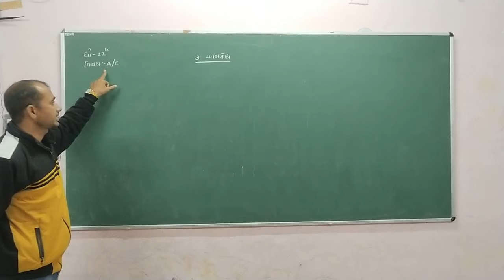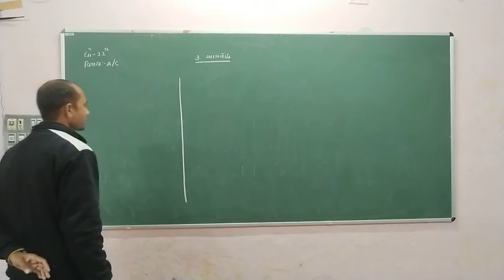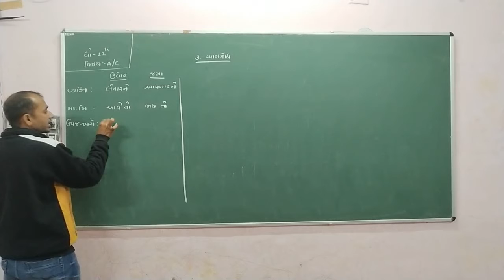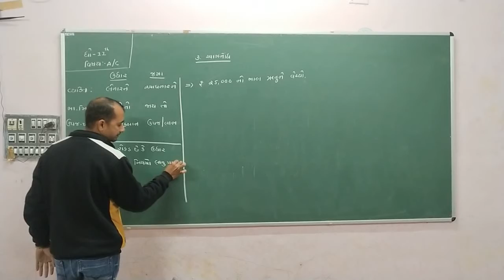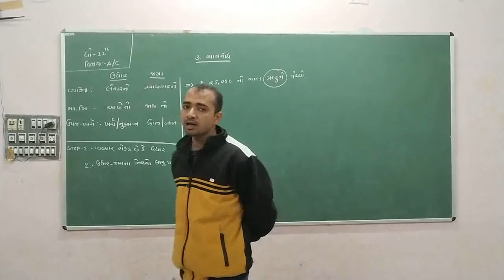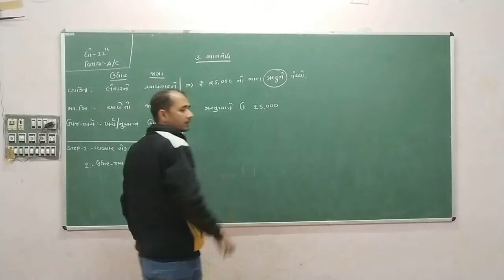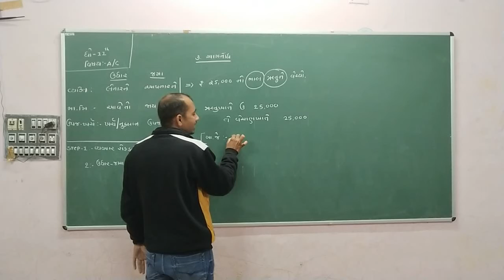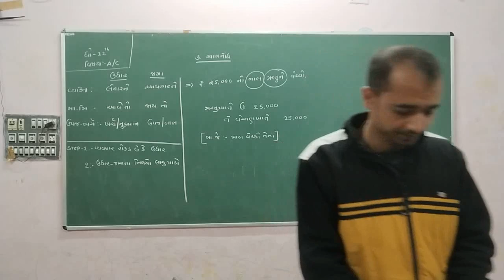HEMRAJ SIR || STD-11 | COMMERCE | (ACCOUNT)|| Chapter - 3 |||| આમનોંધ || PART_6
HEMRAJ SIR
STD-11 | COMMERCE | (ACCOUNT)
|| Chapter - 3 ||
|| આમનોંધ ||
|| PART_6 ||